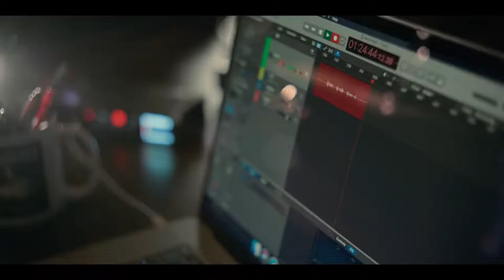Truth Be Told — Season 2 Official Trailer Apple TV+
Poppy Parnell (Octavia Spencer) has a new case she would like you to reconsider when her childhood friend and media mogul Micah Keith (Kate Hudson) finds herself embroiled in tragedy and scandal. Poppy seeks to help Micah, pursuing justice on her very public and popular podcast, but at what personal and professional cost to Micah and her media empire?

Song: "I Know Your Secrets (feat. Liv Ash)" by Tommee Profitt